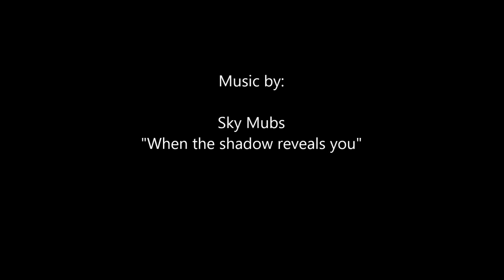Zeugnis eines unvorstellbaren Horrors - Die Hölle existiert - Nahtoderfahrung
Das Video zeigt das Zeugnis von Matt Botsford, der eine Nahtoderfahrung gemacht hat. Das Zeugnis ist authentisch und bedeutsam, denn es beweist die Existenz der Hölle.